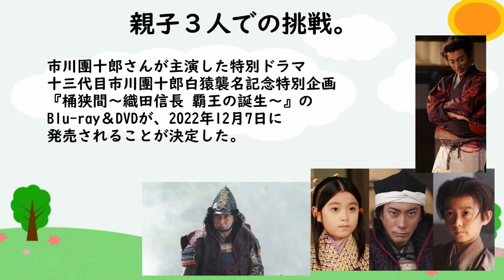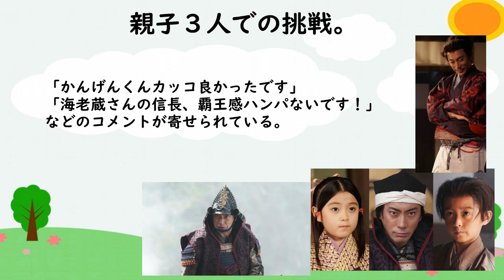【市川團十郎】涙の感動再び！市川團十郎さんが主演した特別ドラマ十三代目市川團十郎白猿襲名記念特別企画『桶狭間～織田信長 覇王の誕生～』「海老蔵さんの信長、覇王感ハンパないです！」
市川團十郎さんが主演した特別ドラマ
十三代目市川團十郎白猿襲名記念特別企画
『桶狭間～織田信長 覇王の誕生～』の
Blu-ray＆DVDが、2022年12月7日に
発売されることが決定した。

本作は、今川義元の大軍を
数的に遥かに劣る織田軍が打ち破り、
日本史上最大の逆転劇と謳われ、
織田信長を一躍戦国時代の主役に押し上げた

伝説の一戦“桶狭間の戦い”を
題材とした歴史エンターテインメント。
團十郎さんが織田信長を演じた。
そして、濃姫の少女期・帰蝶役で市川ぼたんさん

信長の少年期・吉法師役で
「八代目市川新之助」の
堀越勸玄くんが出演。
二人にとっては初めての映像作品で、

團十郎さんと親子三人が同じ映像作品で
共演するのは本作が初となった。
ブログ読者からは
「海老蔵さんは信長役にピッタリです」

「かんげんくんカッコ良かったです」
「海老蔵さんの信長、覇王感ハンパないです！」

３人の活動を心温かい気持ちで応援し、